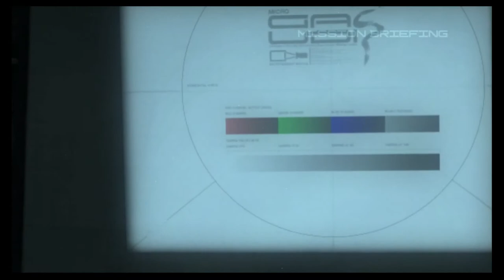Metal Gear Solid 4: Guns Of The Patriots Walkthrough Part 21 "Act 5 Briefing" (No Commentary)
Metal Gear Solid 4 Gameplay Walkthrough Episode (Part) 21 Includes the Briefing for Act 5. This walkthrough for Metal Gear Solid 4 will include the Full Game, Bosses, Gameplay, Cutscenes and Ending.